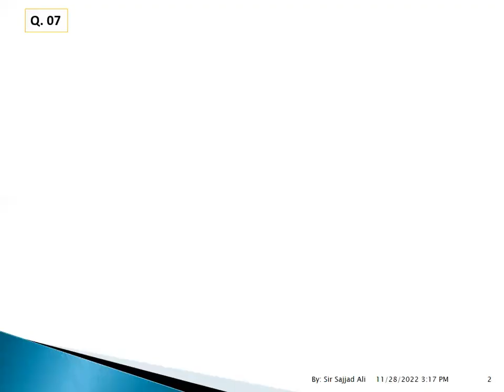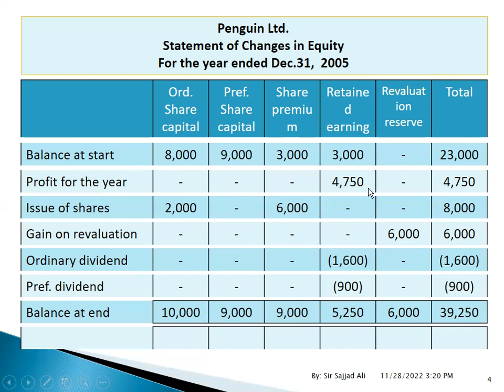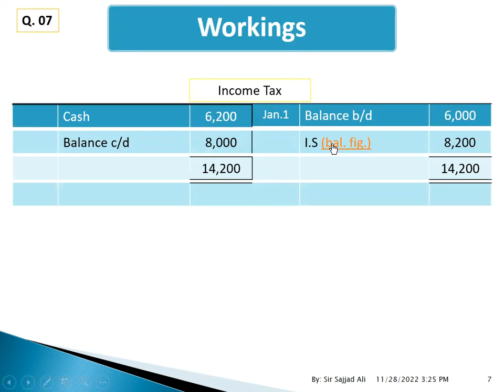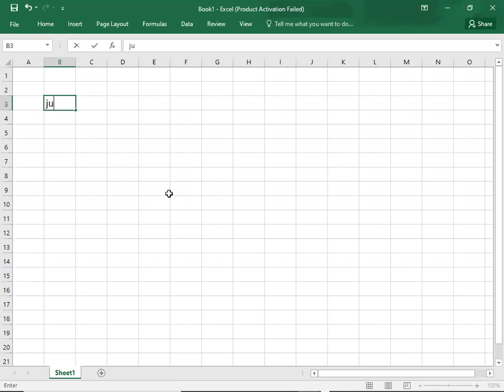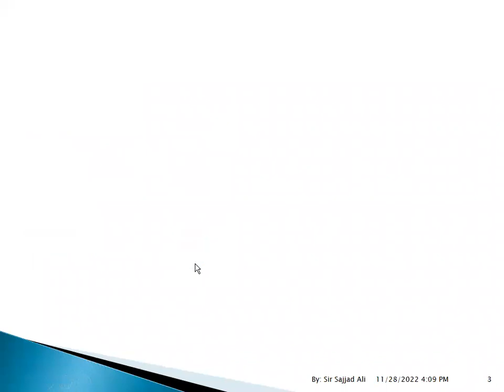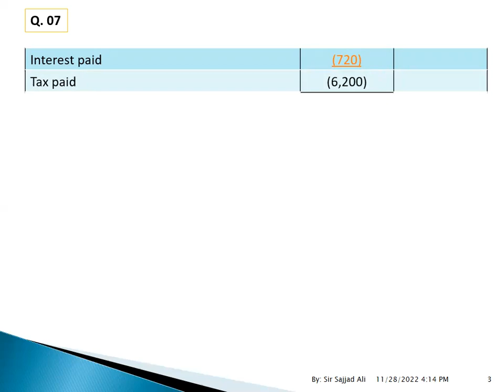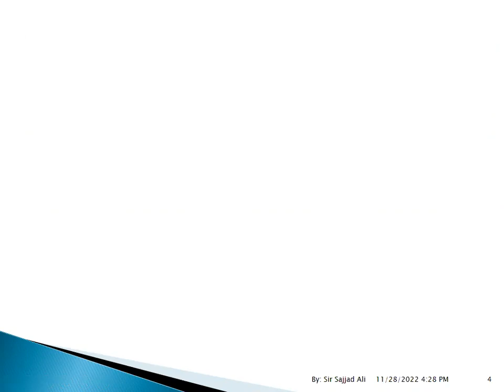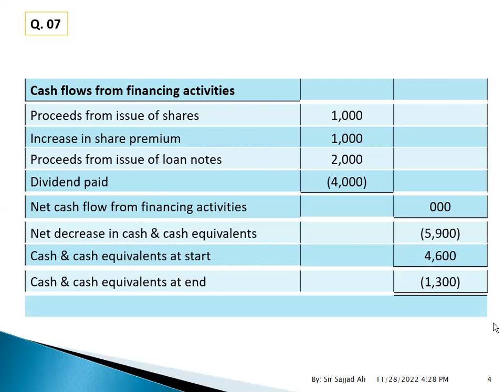CASHFLOW STATEMENT - 6/8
ACCA F3 CASHFLOW STATEMENT - 6/8